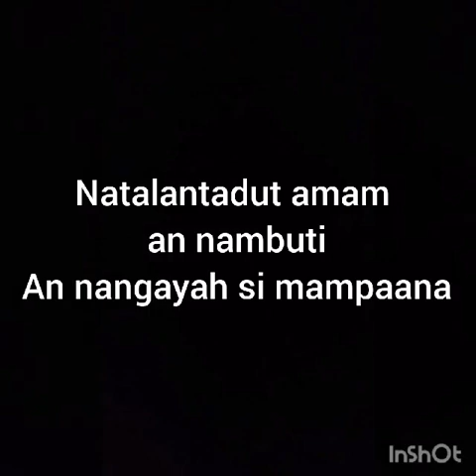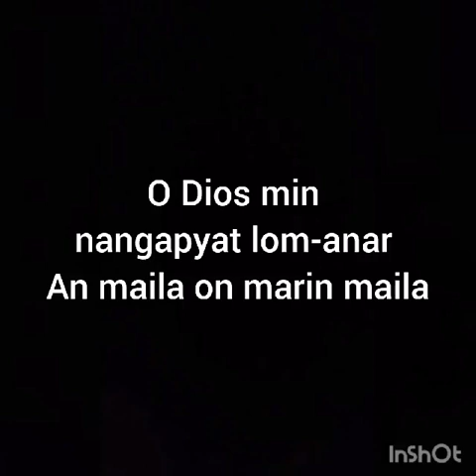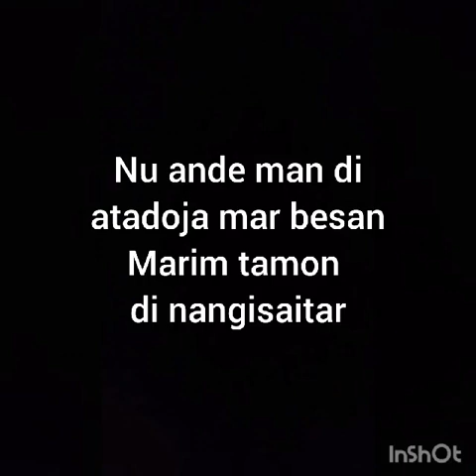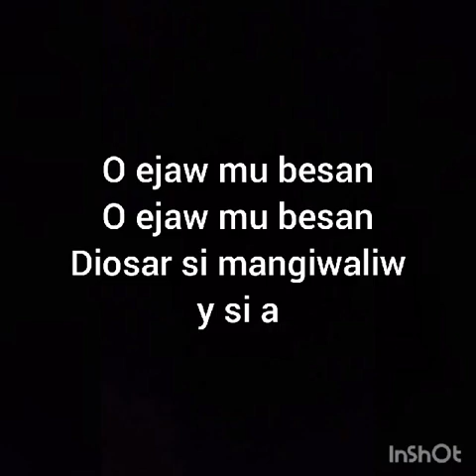Oh Ejaw Mu Besan-Isinai Original song for your birthday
Songwriters:
Dante Abijay, Marjorie Ito Marin

Title:  Oh Ejaw Mu Besan
                  (Birth Day)

Intro-Saxophone

                 I

Osan ejaw ya' nansait di putun ina mar

Mari nan amta di apyo nar
toy ejaw mu mot

Natalantadut amam an nambuti' an nangayah si mampaana'

Dummatong mot tuwa di ejaw muar an bumutta a

                 II

Oh ana' u an panggayjayan mi y inam

Maserot podda tiyen ejaw
toy navilay an bimmutta

Oh Dios min nangapyat lom-anar an maila on marin  maila

Panggayjayan miten ana' 'ator mu ira' mi siten ejaw

          Koro I

Oh ejaw mu besan

Diosar si mangtor si gracia

Diosar si mangiwaliw y si a

 (Adlib-Saxophone)

                III

Oh ana' mi an panggayjayan mit lom-anar

Ammain pisasalamat mit Diosar toy in-ator daa y ra'mi

Nu ande man di ata'doja mar besan marim tamon di nangisaitar

Pawwesom an manbilay
O inaru min ana' satiyet or-orowon mi y sia

          Koro II

          (Pirwon/Repeat)